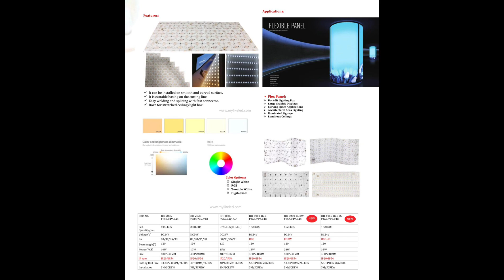Led Flex Panel Backlit Project